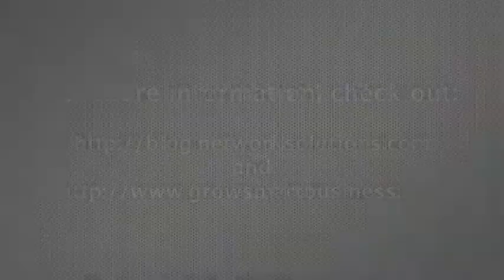"Lunch with Entrepreneurs" #1 - Gourab Nanda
Interview with Gourab Nanda of MYBusinessAssistant.com at J&P Pizza in Mt. Airy, MD.